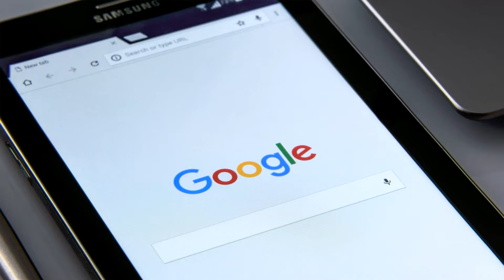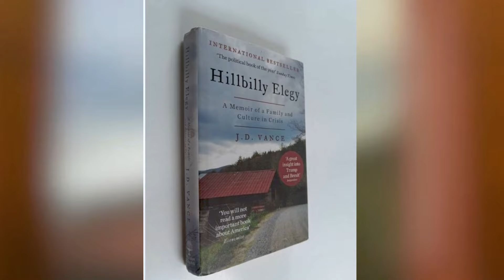Who is Donald Trump's Vice Presidential Candidate JD Vance?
Today We will talk about one of the key figures in the American elections, 'JD Vance.' Who is he? This question is not only being asked by us but was also one of the most searched questions on Google when Donald Trump included him in the race for the next U.S. Vice President.